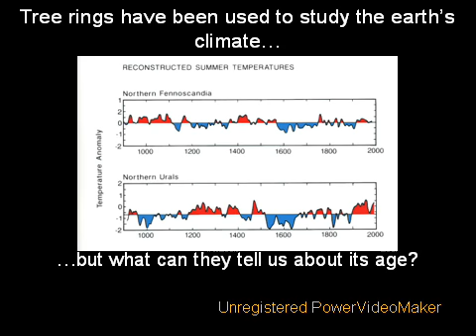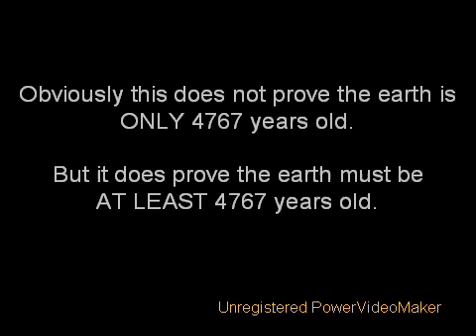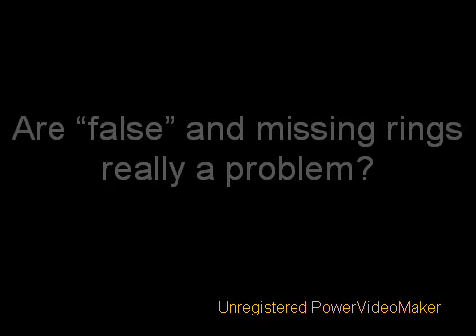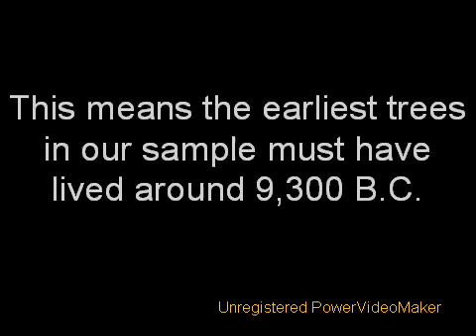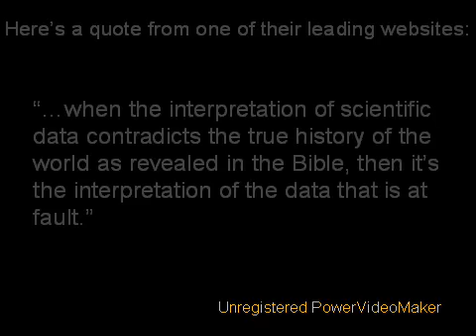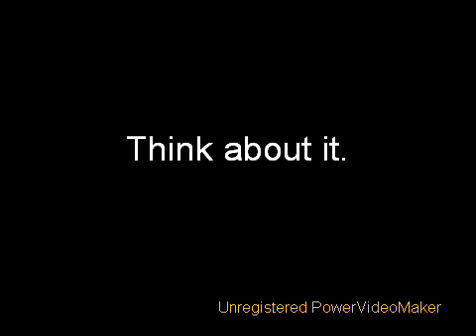Why YECs are WRONG 1 (cdk007 mirror)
Creationists are scared poopless of facts and knowledge. In a pathetic attempt to protect their illusions of an afterlife, they attack all that they RECOGNIZE as falsifying and refuting their delusional beliefs. Scientific explanations (theory) of mountains of evidence (fact) are particularly threatening to people who are too ignorant, obtuse, or scared to recognize that Genesis is an allegorical creation myth. Those Christians who recognize that the Bible is allegorical and packed with human-invented error, need not fear knowledge.

Here I show using simple observable evidence that the earth is not 6000 years old. To believe the lies of young earth creationists one needs to ignore independent evidence from astronomy, cosmology, physics, geology, and biology. In my next video I will discuss radiometric dating, including its caveats, and show how it proves the earth is billions of years old, exactly what evolution predicts.

Creationists love to cite examples of "false" rings as evidence that tree ring dating is flawed. First, false rings can be identified by two methods: alignment of multiple samples to show the ring is false; and ring density analysis to show the ring formed mid season. Second, false rings are extremely rare in bristlecone pines. The one example creationists love to cite is a publication where a scientist grew bristlecone seedlings in a climate controlled room and FORCED them to produce up to 4 false rings a year. They know, as anyone who reads this article does, that these were false rings produced under artificial conditions, yet they LIE and claim it proves bristlecones in the wild are riddled with false rings. Finally, frost rings formed during years of intense volcanic eruptions line up with the recorded years of those eruptions, indicating there are no false rings in the consensus.

Some species are more susceptible to false rings. Others are not sensitive enough to climate change to produce the variable rings required for crossdating. Creationists cite these species as examples of why tree ring science is flawed. Scientists know this. It was scientists who discovered these flaws. You know, the people who actually do the research. These species are NOT used to make long series chronologies.

Marker Rings and Volcanic Eruptions -
Lamarche V.c. and Hirschboeck K.K. Frost rings in trees as records of major volcanic eruptions. (1984) Nature 307, 121-126

Accuracy of Bristlecone rings -
LaMarche, V.C., Jr. and Harlan, T.P. 1973. Accuracy of tree ring dating of bristlecone pine
for calibration of the radiocarbon time scale. J.Geophysical Res. 78(36): 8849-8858.

and

Dr. Charles Ferguson 1968

Learn the facts, spread the truth, and most importantly, Think About It.